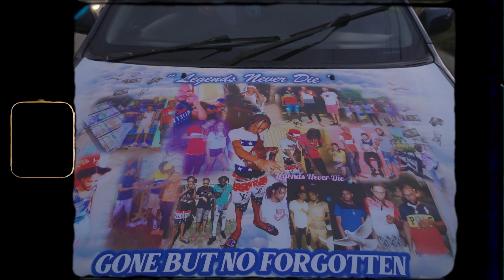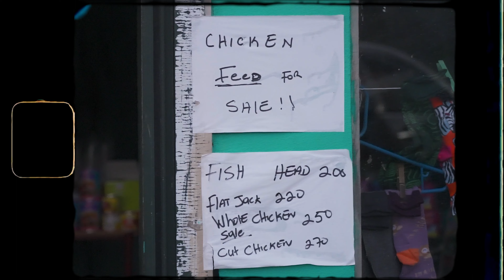frass Groovas x slippery skeemaz - Better tomorrow (official video)